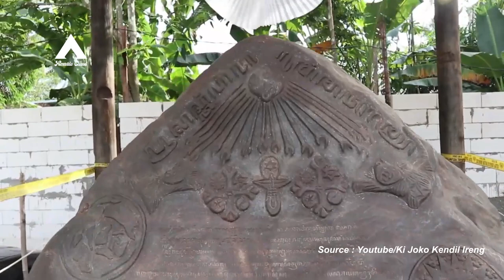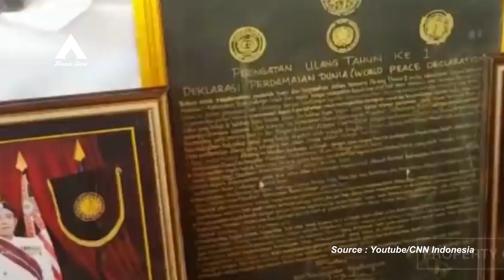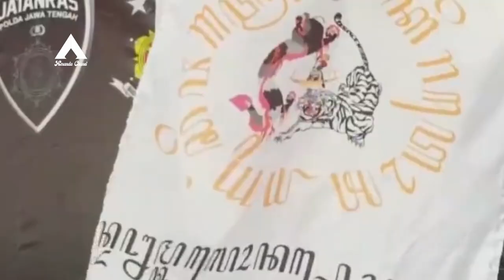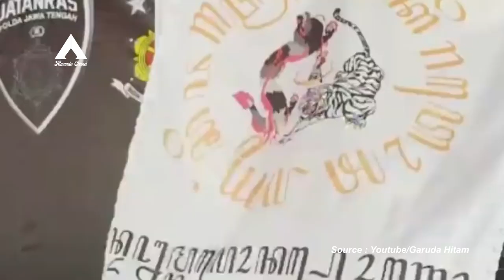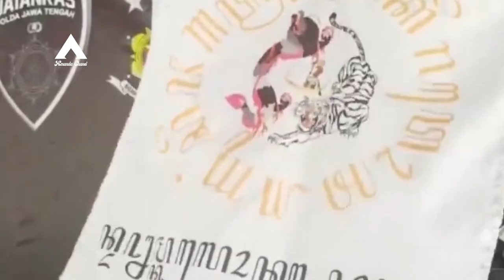Ternyata! Keraton Agung Sejagat Sudah Buka Cabang di Mana mana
Munculnya Keraton Agung Sejagat di Purworejo, Jawa Tengah bikin gaduh, bahkan sampai viral di dunia maya. Diketahui, ada orang yang mendeklarasikan dirinya sebagai raja dan ratu Keraton Agung Sejagat.
Mereka adalah Totok Santoso Hadiningrat atau Toto Santoso yang menjadi raja, ia kerap dipanggil Sinuhun Totok Santoso Hadiningrat oleh pengikutnya.
Kemudian ada Fanni Aminadia sebagai ratu, bergelar Kanjeng Ratu Dyah Gitarja.  Berdasarkan pengakuan Toto Santoso, awal mula kemunculan Keraton Agung Sejagat sejak pertengahan 2018.  Ia mengaku, mendaspatkan wangsit untuk melanjutkan kejayaan Kerajaan Majapahit sehingga harus mendirikan kerajaan di Purworejo.
Toto juga mengaku, mendapatkan ilham itu dari leluhur Raja Sanjaya, keturunan Kerajaan Majapahit.  Dari situlah ia menggaet teman perempuannya, Fanni Aminadia untuk merancang Keraton Agung Sejagat.
Kasus penipuan berkedok Keraton Agung Sejagat terus didalami polisi. Terungkap tidak hanya di Purworejo saja sang 'raja', Toto Santoso, punya kerajaan di beberapa daerah. Bukan hanya di Jawa, tapi hingga di Lampung.